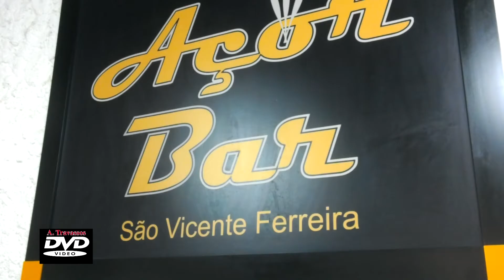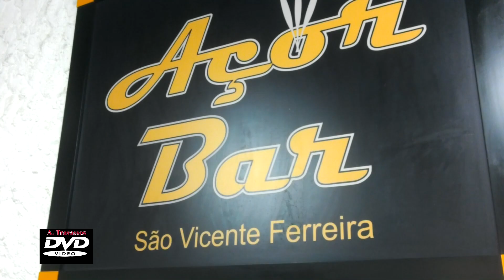ATV Capelas -Cantoria ao Desafio Açor Bar S.Vicente Ferreira 24.02-2018